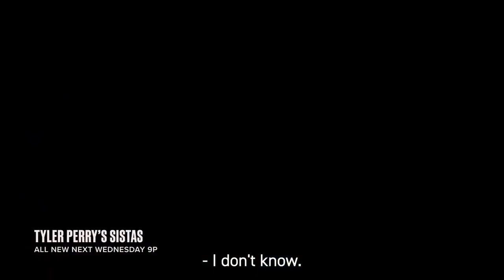SistasOnBET is All New Wednesday! 9/8c!